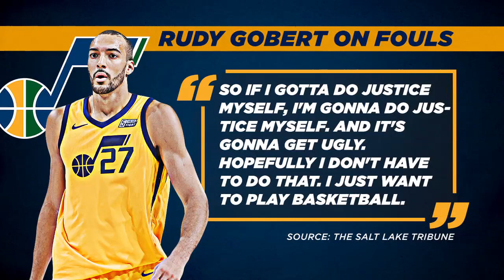Tracy McGrady had some on-court outbursts, just like Rudy Gobert | The Jump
Rachel Nichols, Amin Elhassan and Tracy McGrady of The Jump discuss the latest ejections, technical fouls and comments made about referees by Utah Jazz big man Rudy Gobert, and play a montage of McGrady's outbursts from his time in the NBA, including with the Orlando Magic.